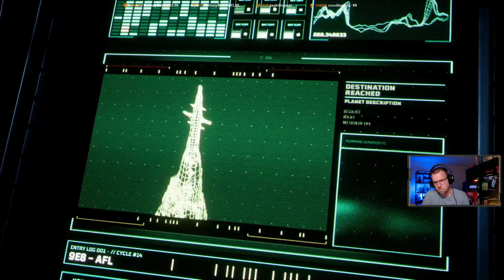Kinmar Plays Returnal - EP23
After crash-landing on this shape-shifting world, Selene must search through the barren landscape of an ancient civilization for her escape. Isolated and alone, she finds herself fighting tooth and nail for survival. Again and again, she’s defeated – forced to restart her journey every time she dies.